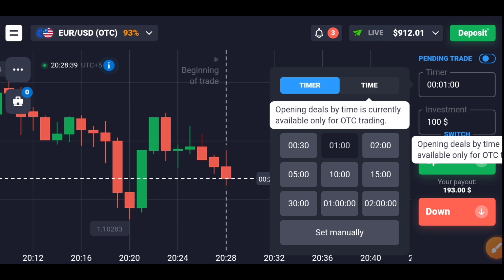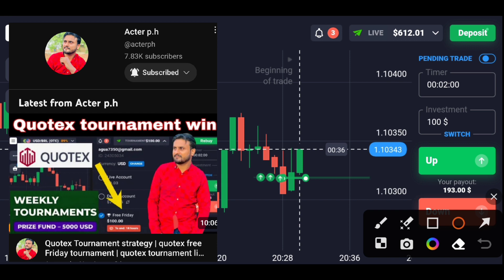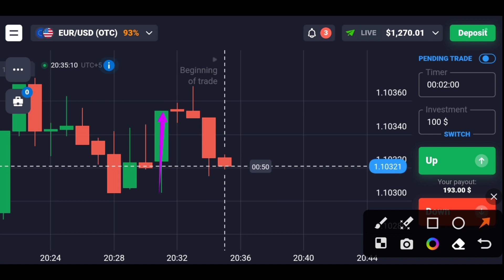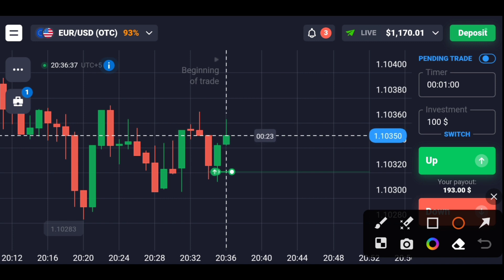Quotex Treading strategy | qoutex live trading strategy | trading legend quotex strategy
is video me trading strategy btay ha.or price action or winning strategy ka sath profit kar ka dhakya ha.ap logo ko jo strategy btay ha ap osa follow kar or profit banye.

Graphics Card
Power Supply